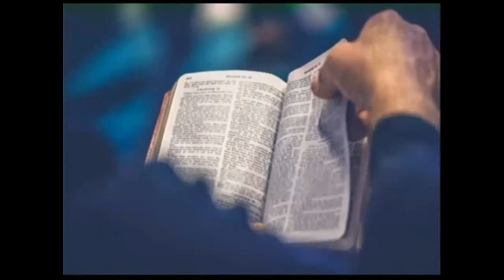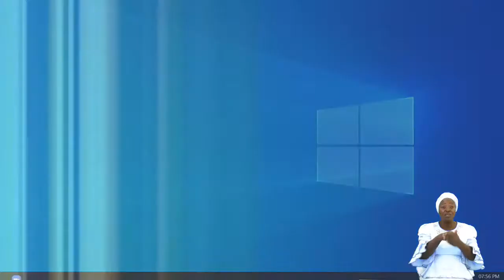OPENING THE DOOR TO GOD’S MIRACLES AND WONDERS By Pas W F Kumuyi